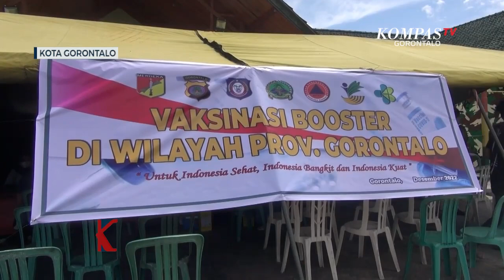Kodim 1304 Buka Layanan Vaksinasi Dosis Kedua dan Ketiga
KOTA GORONTALO, KOMPAS.TV - Untuk mengantisipasi penyebaran covid 19, Kodim 1304 Kota Gorontalo bekerja sama dengan pemerintah Provinsi Gorontalo kembali membuka layanan vaksinasi pada Selasa Siang 06 Desember 2022.

Layanan vaksinasi yang digelar di halaman Makodim 1304 dibuka untuk masyarakat umum.

Dandim 1304 Kota Gorontalo Kolonel Infanteri Arif Munawir menyebut, vaksinasi di Kodim dibuka untuk layanan vaksinasi dosis dua dan tiga.

Layanan vaksinasi tak digelar di Makodim, namun dibuka  secara serentak di tiga Koramil  Kabupaten Bone Bolango.

Dalam vaksinasi ini Kodim 1304 menargetkan seribu warga tervaksinasi.

Baca Juga Polres Gorontalo Kota Tingkatkan Kewaspadaan Pasca Bom Bunuh Diri di Polsek Astana di

Saat ini vaksinasi kepada masyarakat kembali digencarkan oleh satgas covid 19 Provinsi Gorontalo di seluruh Kabupaten dan Kota.

Serbuan vaksinasi rencananya akan digelar hingga 15 Desember 2022.